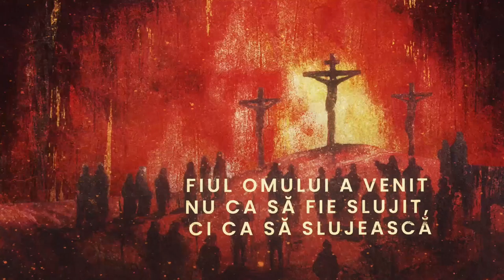Crucea Regelui / Împotrivirea / Teofil Cotrău